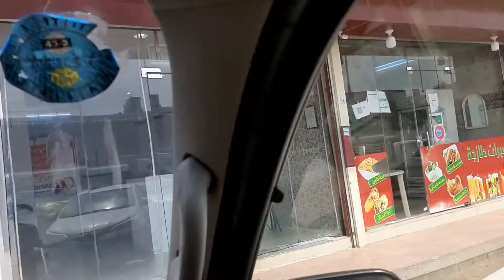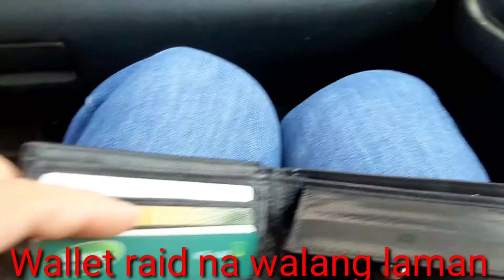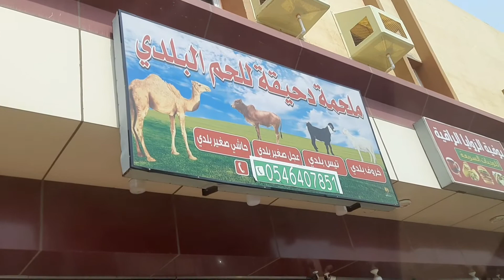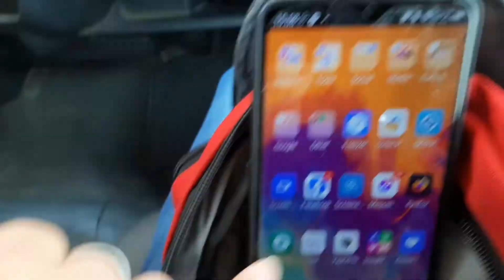BYEHE AT KWENTUHAN PART1 | WALET&BAG RAID + SHOUT OUT | BUHAY OFW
Papunta ako sa isa naming branches ng trabaho ko.sa jizan.hiramin ako kasi walang vm doon.kaya ayun kwentuhan plus pabati.buhay ofw.